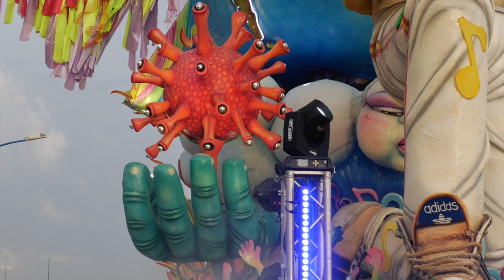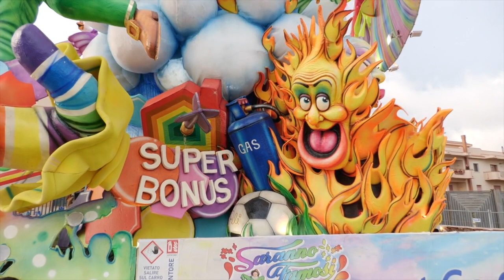Carnevale di Sciacca 2023 - Carro allegorico: "THE SHOW MUST GO ON" (Lo spettacolo deve continuare)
Cortometraggi

Se ti piacciono i cortometraggi sperimentali e di vario genere, tra cui, Horror, Thriller, Comico, Commedia, Fantascienza, Noir, Sperimentali, Film Art, VideoArt, Documentari, VideoMusicali, VideoClip, Trailer. Sei nel posto giusto.